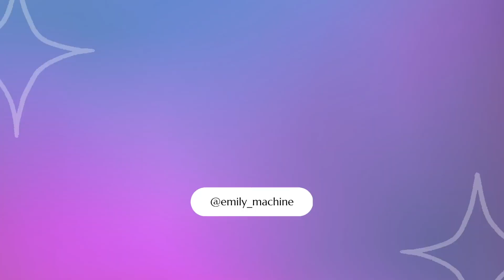2023 New York Pro | Wellness Top 3 Recap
Congratulations to our top 3 competitors!  In this video, we highlight the top 3 Wellness competitors who showcased their incredible physiques and undeniable talent on the prestigious stage.